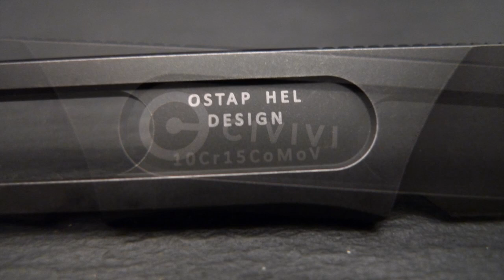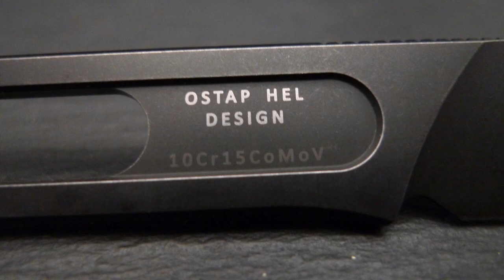Civivi Minimis - klein, fein, Ostap Hel Design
Bei allen im Video gezeigten Gegenständen handelt es sich um mein Eigentum.
Dieses Video enthält keine bezahlte Werbung. Das heißt, daraus ergeben sich für mich KEINE geldwerten Vorteile.

CIVIVI  Minimis

Die ersten Begegnungen mit dem Minimis hatte ich auf FB und Insta.
Kurz darauf folgte Maxis Video vom YouTube Kanal Altonaer Silber Werkstatt.
( Titel: Civivi - Minimis - Kleines Hosentaschen-Fixed oder Neckknife ).
Danach war mein Entschluss klar.

0:00 Intro
0:16 Einleitung
0:46 Messerscheide
2:53 Griff
3:44 Griffkonzept
4:44 Lanyard
5:17 Klinge
6:40 Gewicht
7:20 Fazit
7:53 Lieferumfang, ASW :-)
8:56 Verabschiedung/Outro

Spezifikationen CIVIVI  Minimis
Klingenfinish: black stonewashed Finish
Klingenform: Droppoint
Schliff: Flachschliff
Klingenstahl: 10Cr15CoMov
Härtegrad: 59 - 61 HRC
Messerscheide: Kydex mit Clip und Kugelkette
Sonstiges: Civivi Titan Bead (ebenfalls Ostap Hel Design)

Größe und Gewicht:

Gewicht Messer: 27 g mit Bead, 24 g ohne Bead
Gewicht Kydexscheide: 16 g (ohne Clip und Verschraubung 10, 5 g)
Klingenhöhe: 17 mm
Klingenlänge: 57 mm (50 mm effektiv)
Klingenbreite: 2,9 mm
Grifflänge: 69 mm

Hier noch eine Initiative vom Kanal The Last Ranger, die ich unterstützen möchte.
der Under 1k Club. lasst euch von der Sprachbarriere nicht abbringen, und schaut bei Interesse mal vorbei, bei diesen Kanälen

Jochen von JM Knives